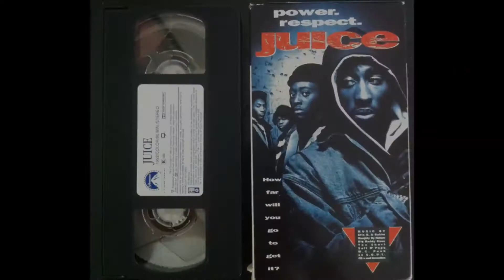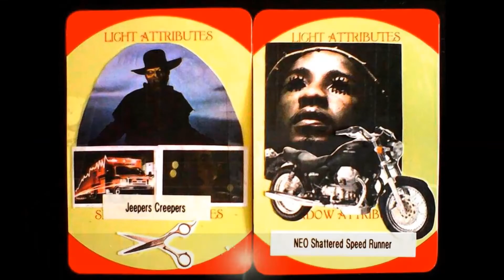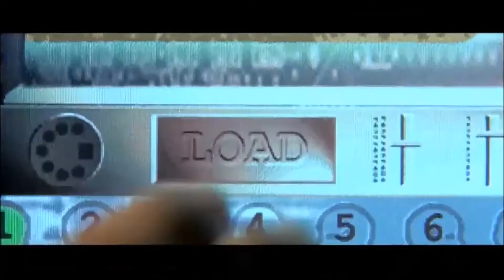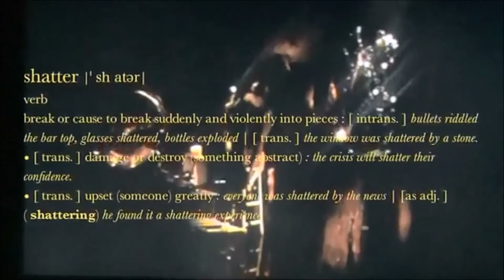2Pac Ft Scarface & Master P Homies & Thugz